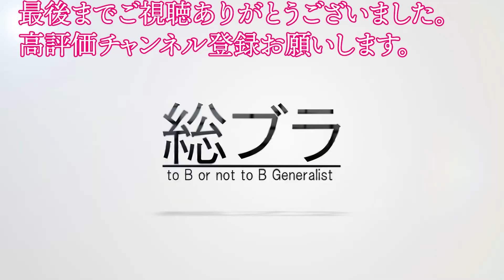DC-S5Kレビュー新型カメラ開封してみた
今回はついに新型カメラを投入したので
簡易レビューをお届けします！